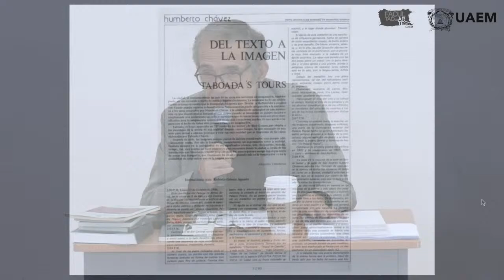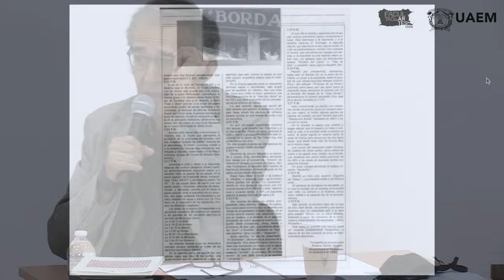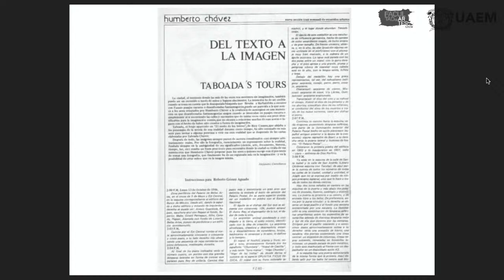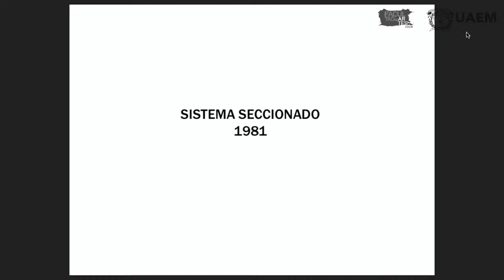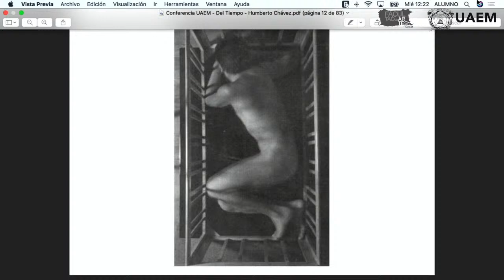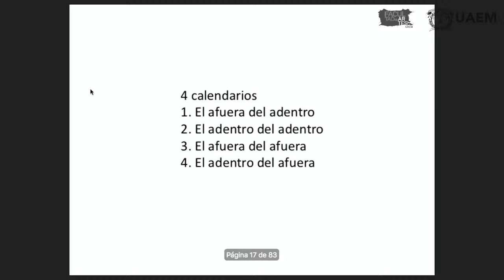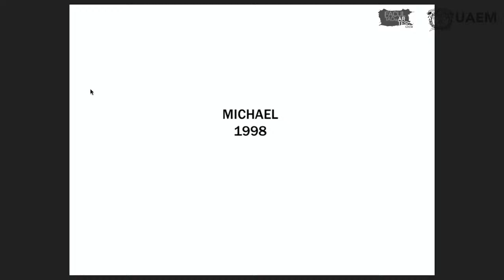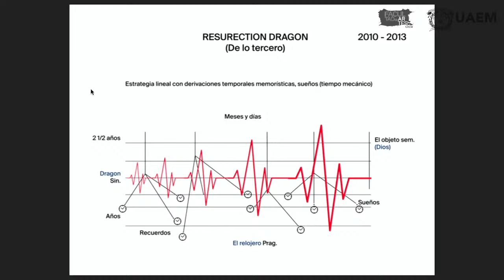4 Foro Internacional de Estudios Visuales: Conferencia Magistral, Dr. Humberto Chávez Mayol.